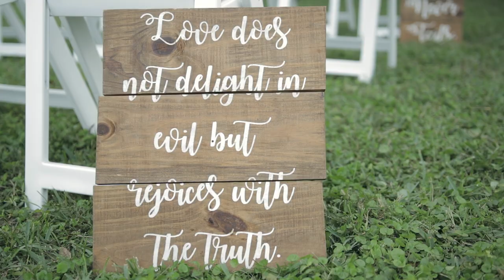Alexander & Abby Mitchell